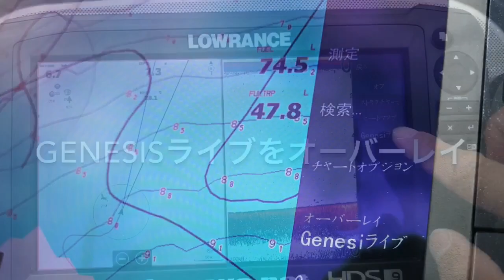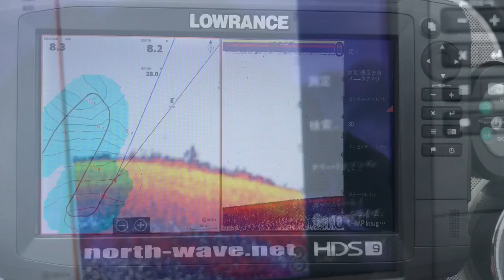LOWRANCE自動等深線作成機能”Genesis Live”in Lake Biwa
2018ローランスの自動等深線作成機能『ジェネシスライブ』を琵琶湖湖北で試してみました。
GPS魚探はHDS-9CARBONを使用。
※Genesis Live対応のソフトウェア18.2は2018.8.9現在、一般にはまだリリースされていません。